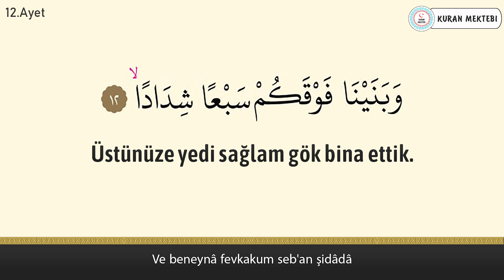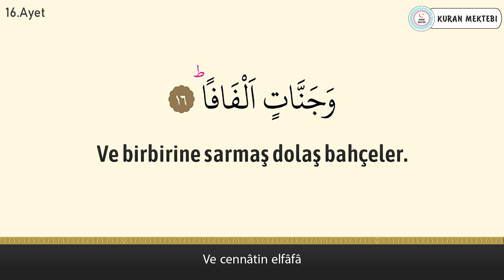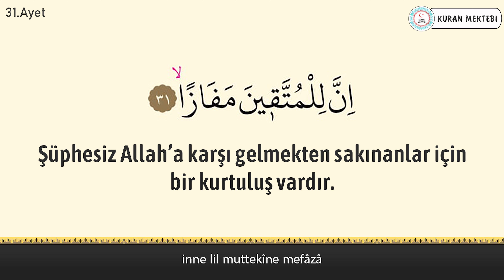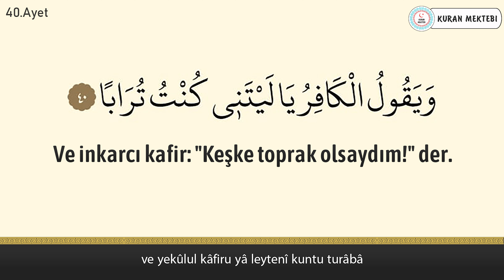Nebe suresi anlamı dinle Muhammad Ayyub (Nebe suresi arapça yazılışı okunuşu ve meali)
Nebe suresi Muhammad Ayyub videomuzda nebe suresi dinleyerek, nebe suresi arapça ve türkçe meali okuyarak, nebe suresi meali ve, nebe suresi anlamını ayrıca, nebe suresi arapça okunuşu ile birlikte, nebe suresi arapça yazılışı öğrenebilir, nebe suresi türkçe meali ve, nebe suresi türkçe okunuşu takip edebilir, ayrıca nebe suresi tekrar ederek, nebe suresi ezberle ve, nebe suresi anlamı ezberleme yapabilirsiniz, nebe suresi tefsiri ile birlikte, nebe suresi fazileti videolarımız mevcut değildir, nebe suresi yazılışı türkçe şeklinde, nebe suresi alt yazılı olarak videomuzda bulabilirsiniz, nebe suresi türkçe anlamı için ve yine nebe suresi anlamını dinle videomuzdan faydalanabilirsiniz. Ayrıca nebe suresi hızlı okuma veya nebe suresi yavaş okuma için videonun sağ alt kısmında bulunan ayarlardan çalma hızını değiştirebilirsiniz. nebe suresi anlamı ve okunuşunu ayrıca, nebe suresi duası okuyun. nebe suresi faydaları hakkında, nebe suresi latince okunuşu yanında, nebe suresi latince yazılışı yapabilirsiniz, nebe suresi kabe imamı hocalardan, nebe suresi makamlı okunuşu dinleyin. nebe suresi nasıl okunur diyorsanız ve nebe suresi manasını öğrenmek için, nebe suresi resimli olarak, nebe suresi tecvidli dinleyin ve aynı zamanda nebe suresi talimli okuyun. Ayrıca nebe suresi yazılışı ve okunuşunu bu videomuzda, nebe suresi yazılışı ve anlamını okuyabilirsiniz, nebe suresi hakkında bilgi alarak, nebe suresi kolay okunuşunu dinleyin. Ayrıca nebe suresi mekke imamı olan, nebe suresi güzel okumayı öğrenin, nebe suresi reklamsız dinleyin. nebe suresi ne için okunur ile, nebe suresi öğrenmek istiyorsanız, nebe suresi sesli okunuşunu buradan, nebe suresi okunuşu türkçe ve yanında, nebe suresi okunuşu arapça dinleyerek, nebe suresi yavaş okunuşu ayrıca yine, nebe suresi hızlı okunuşu yapın. nebe suresi okumanın fazileti yada, nebe suresi latin harflerle okunuş şeklini, nebe suresi uyumayan bebeğe ile, nebe suresi youtube videosundan, nebe suresi ok takipli olmadan, nebe suresi sayfa olarak, nebe suresi anlamı türkçe dinleyerek, nebe suresi bize ne anlatıyor öğrenin, nebe suresi bebek ve nebe suresi çocuk için dinlemeyi, nebe suresi uyku için dinlenen, nebe suresi en güzel okuyan hocadan, nebe suresi latin harfli olarak, nebe suresi makamlı şekilde, nebe suresi en kolay oku. nebe suresi sözleri bu videomuzda, nebe suresi kelime meali şeklinde, nebe suresi latincesi olarak, nebe suresi kırık meal dinleyerek, nebe suresi kaçıncı sayfada öğrenebilirsiniz. nebe suresi bebekler için olanı, nebe suresi indir yada nebe suresi diyanet mealini kanalımızda, nebe suresi tecvitli yada nebe suresi takipli dinleyin.

Amme suresi Muhammad Ayyub videomuzda amme suresi dinleyerek, amme suresi arapça ve türkçe meali okuyarak dinleyin.